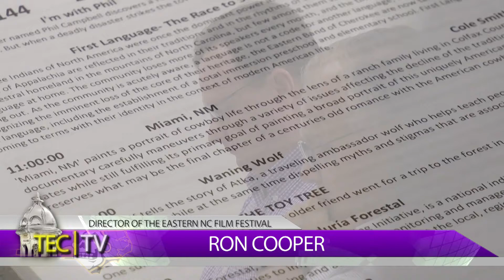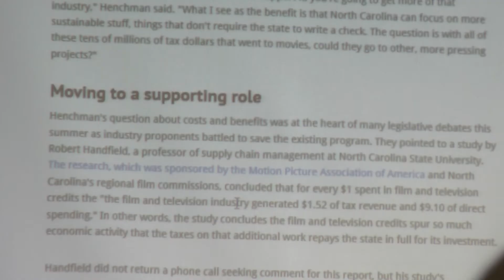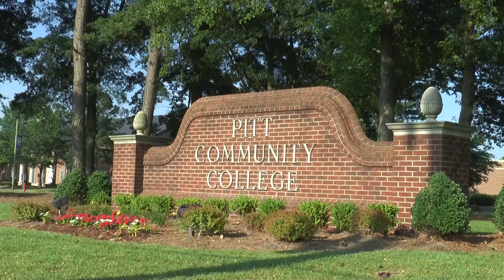ENC Film Fest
The Eastern North Carolina film festival was held at Pitt community college over the weekend and TEC's Carlyn Legg was there to cover it.